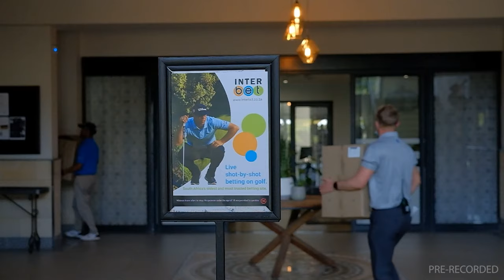20240418 Gallop TV Selection Show Hollywoodbets Greyville Race 5